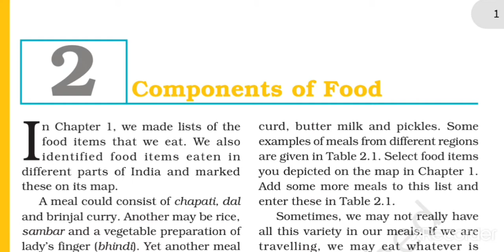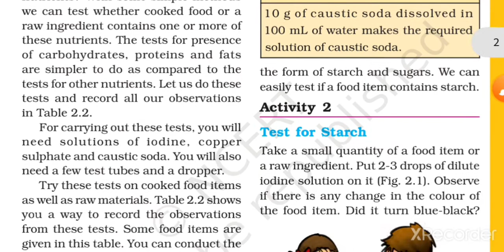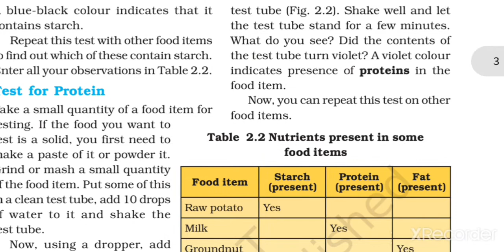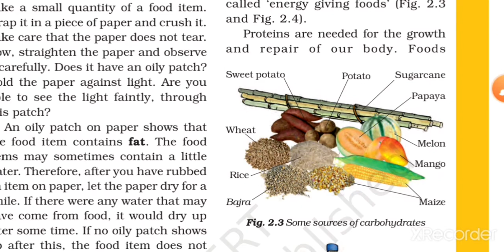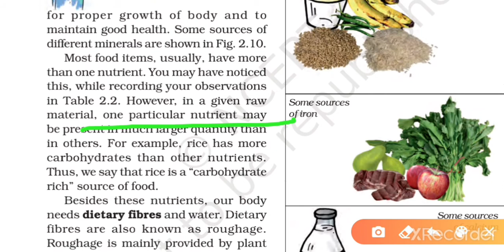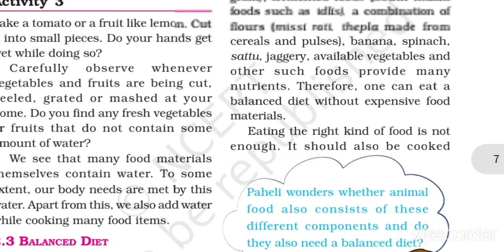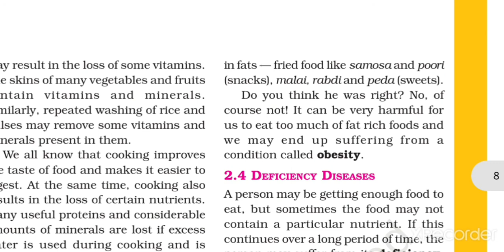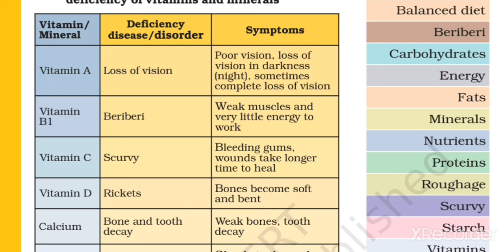Components of food: Explain in हिन्दी: Ch 2: Class 6: Science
Link of other chapters are 👇:-